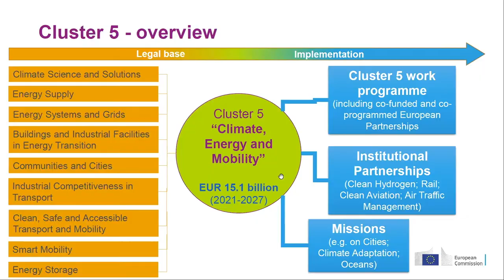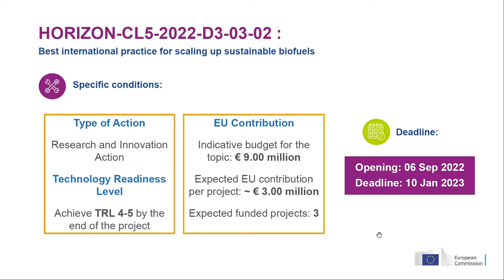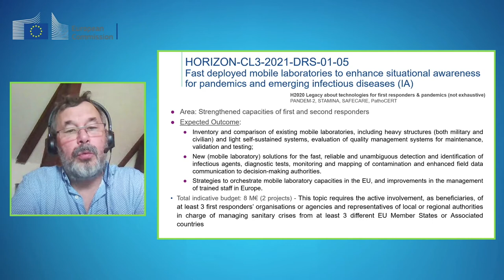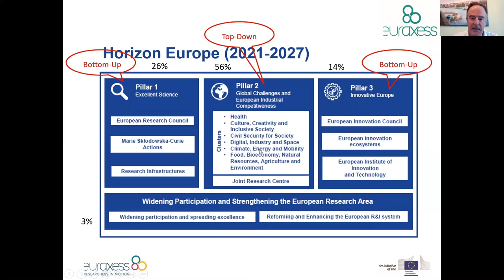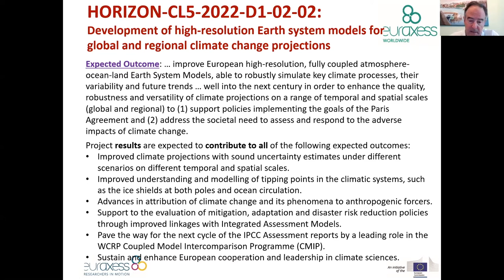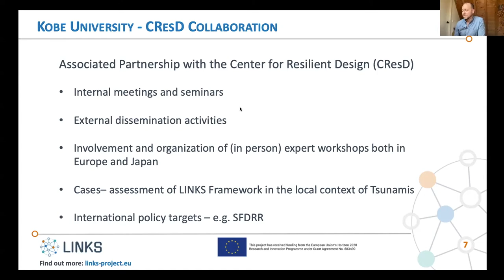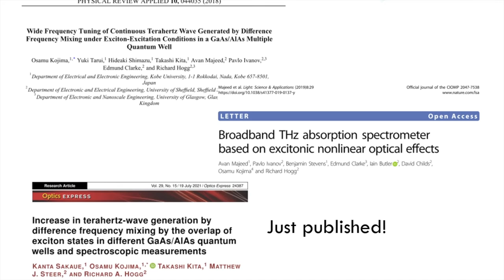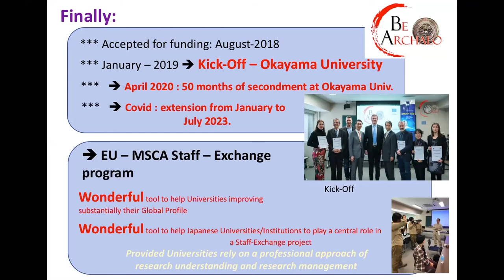Horizon Europe Calls Info Day Japan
Horizon Europe is the EU’s key funding programme for research and innovation with a budget of €95.5 billion. It will run from 2021 to 2027.
The HORIZON EUROPE CALLS INFO DAY JAPAN virtual event for research actors and interested parties from across the European Research Area and Japan was held on 26th July 2021.
Individual calls were introduced by policy officers along with a brief description of best practices from among the previous Horizon 2020 projects partnering with Japan.